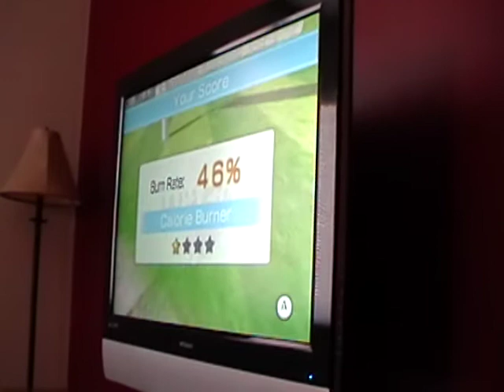Maddie Wii Jogging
Maddie Wii Jogging...March 15, 2009